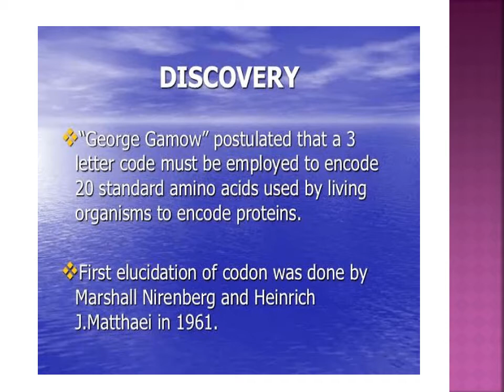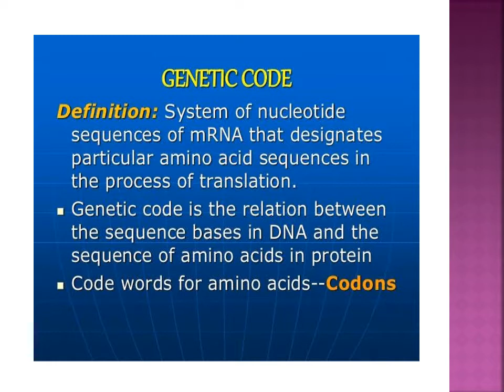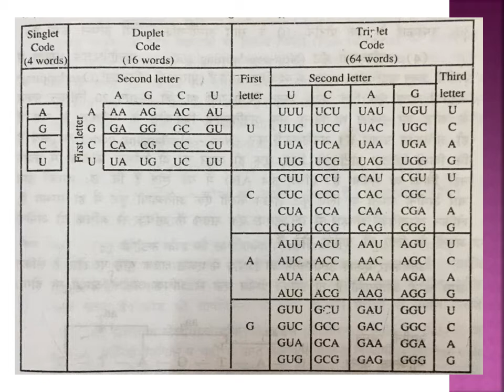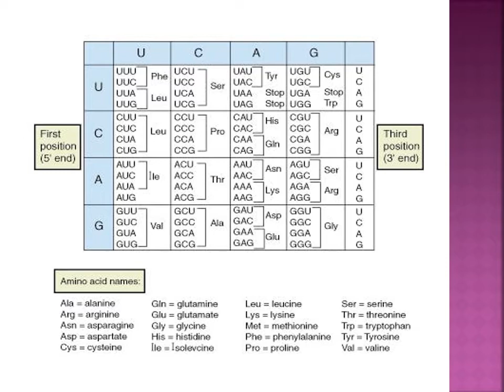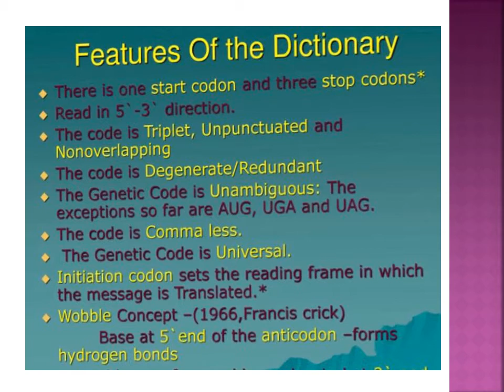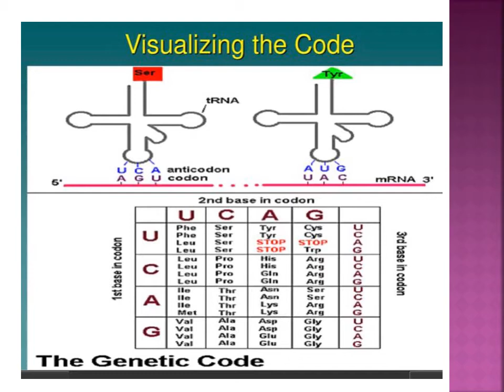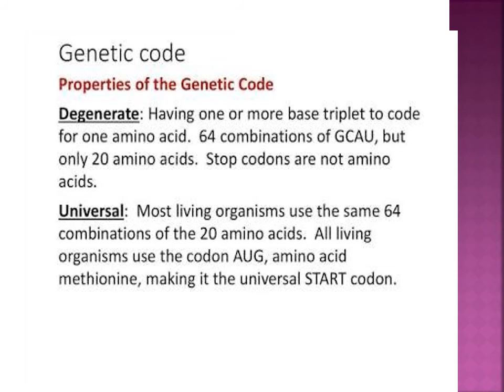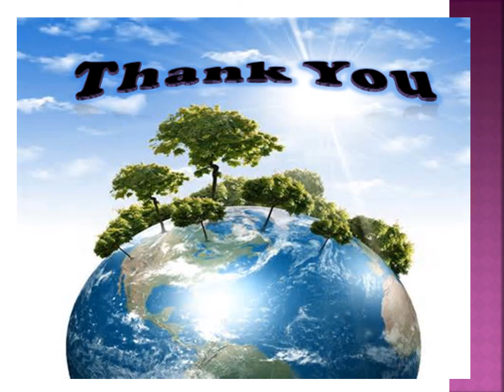Botany Lecture || Genetic Code || Dr. Navdeep Singh Bains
A useful lecture on Genetic Code for Bio students by Dr Navdeep Singh Bains, Associate Professor Botany, Govt. Dungar College, Bikaner